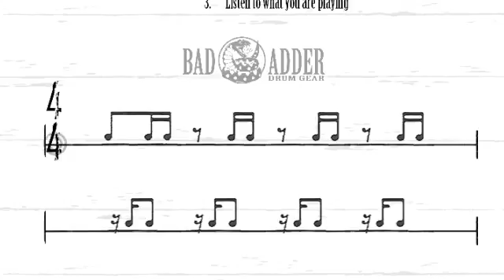Rhythm Etude 2: 2 note 16th note rhythms at 90bpm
In this rhythm etude drum play along, we focus on 2 note 16th note rhythms. This one is at 90 bpm. Have fun!